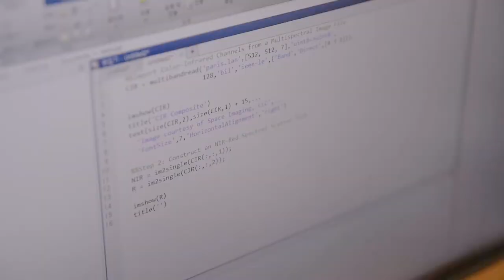카이스트연구영상v3